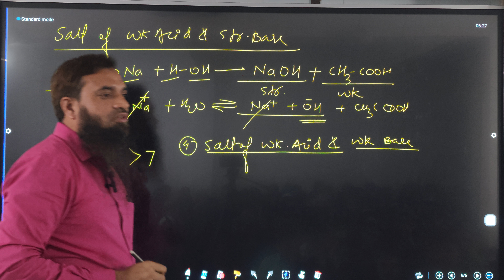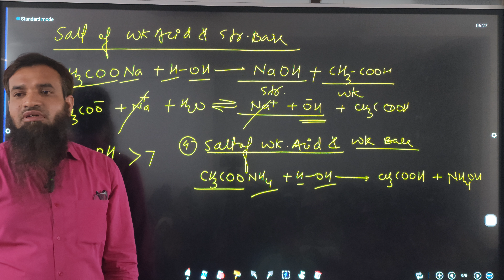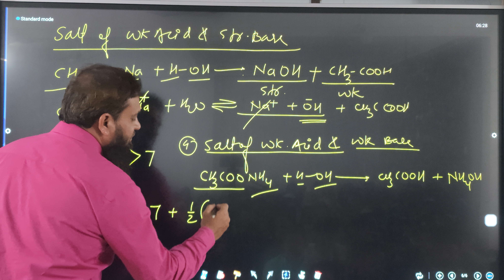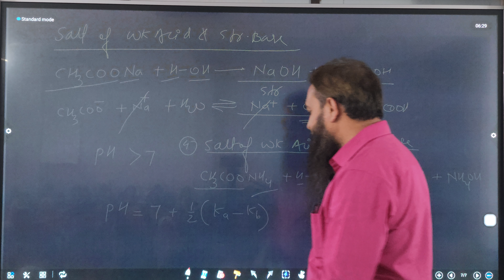Hydrolysis of Salts | Equilibrium Chemistry1 11th | Arshad khan | JEE NEET CET NCERT BOARD MAH